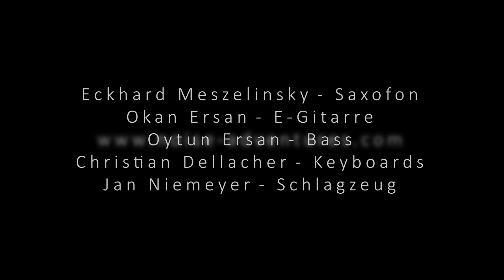Oytun Ersan live at 39. Leverkusener Jazztage - Okan Ersan & Noise Adventures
Okan Ersan & Noise Adventures

Guitar: Okan Ersan
Soprano Sax: Eckhard Meszelinsky
Keys: Christian Dellacher
Bass: Oytun Ersan
Drummer: Jan Niemeyer